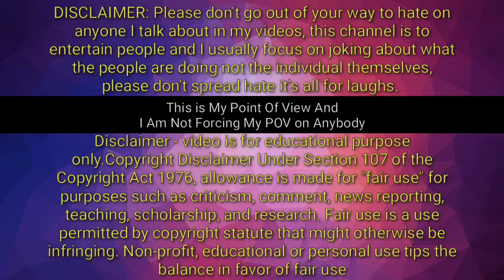Joy Roast Review l Chhalaang Movie Review l Story in Nut Shell l Raj Kumar Rao l Amazon Prime Movies